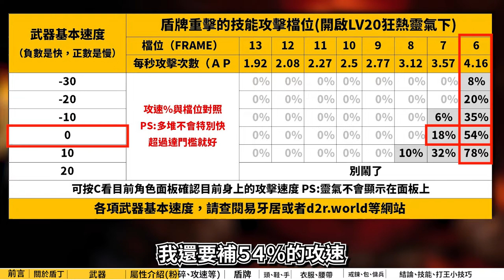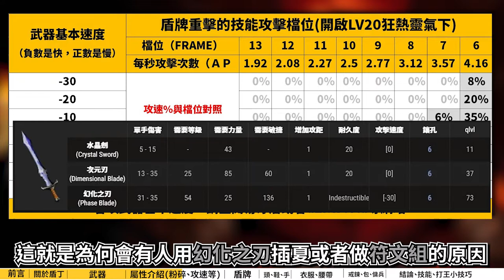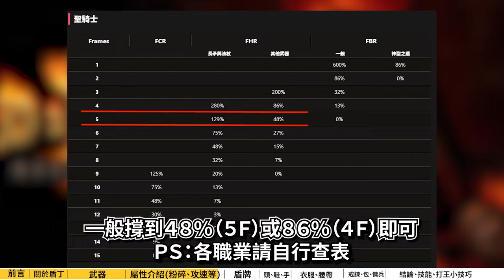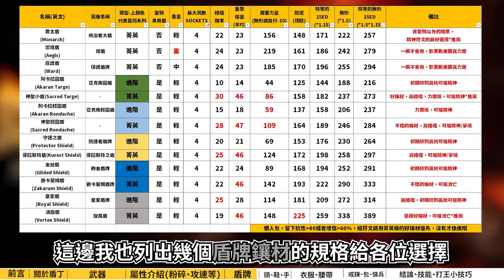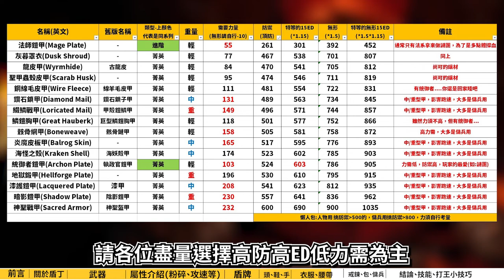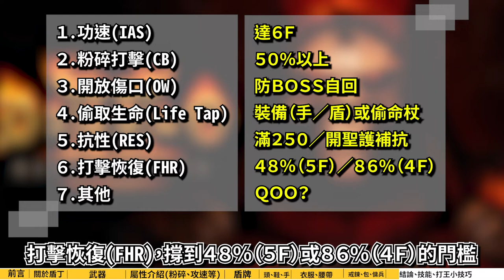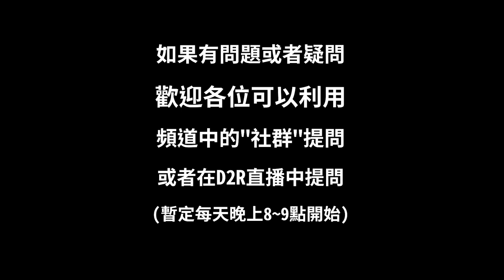Diablo D2R｜暗黑破壞神2 獄火重生｜給零基礎的初心者紅門攻略介紹(盾丁篇)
點開查看更多說明內容。
獻給熱愛以及剛入門D2的朋友。
如果引述資料有誤請留言指正。

全螢幕可以使用下方進度快跳
非全螢幕請使用進度條

00:00 片頭雜唸
00:51 盾丁初步介紹
01:53 武器篇
06:11 盾牌篇
07:08 頭/鞋/手篇
08:03 衣服/腰帶
09:28 戒指/項鍊/包包/傭兵
10:38 結論/技能/屬性點法參考/打王的技巧
13:54 花絮

影片中的表格
防具的鑲材
盾擊需要增加的攻擊速度(LV20狂熱靈氣下)

影片相關參考資料及來源(包含但不限於以下網站)
D2R.World